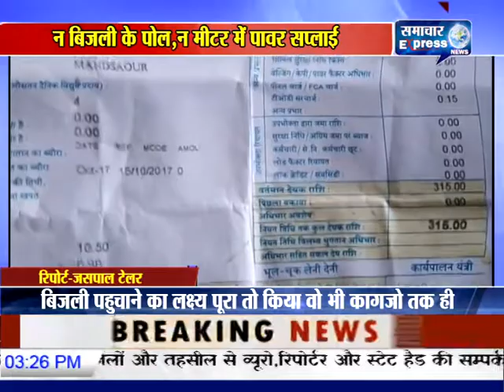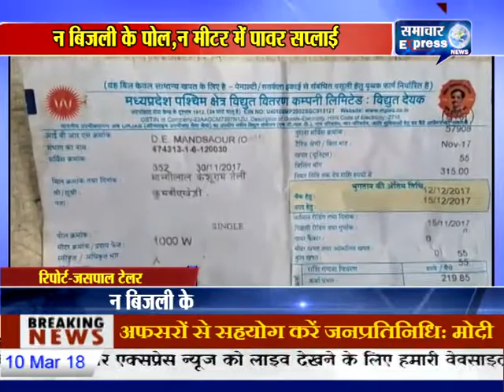मन्दसौर बिजली पहुचाने का लक्ष्य पूरा किया सिर्फ कागजो तक ही न पोल ,न मीटर में सप्लाई